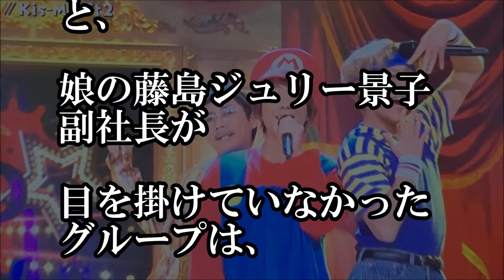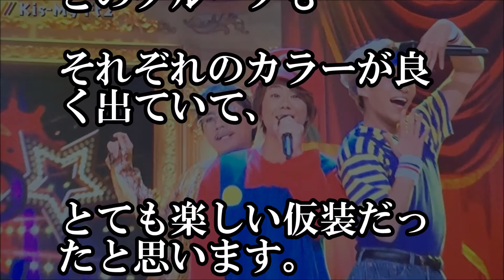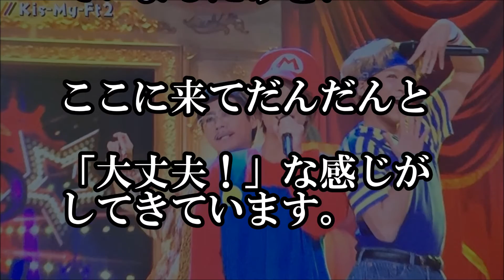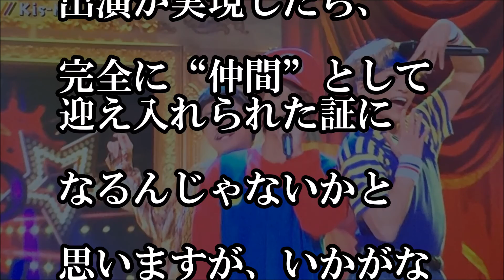ジャニーズ派閥抗争終了！？キスマイが冷遇されているとのうわさも有るが、グループ間の交流が活発化の証拠【芸能うわさのニュースチャンネル】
旧飯島派が冷遇されてる証？ハロウィン音楽祭でのNEWSとキスマイ、SexyZone、A.B.C-Zの衣装の差に違和感も…
等ともいわれていますが、そんなこともないと思うのですが

ジャニーズ派閥抗争終了！？キスマイが冷遇されているとのうわさも有るが、グループ間の交流が活発化の証拠

Kis My Ft2 キスマイ 心霊体験　ガチ過ぎて全員ドン引き！北山 千賀 玉森裕太 二階堂 宮田 横尾 藤ヶ谷太輔

AAA（トリプルＡ）がＭステに6年ぶりに出演が意味する男性アイドル戦国時代の幕開け【芸能うわさのニュースチャンネル】